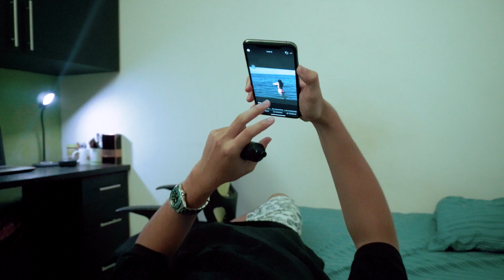On Gang! - Anhelos Ft Keiddy (Official Video)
On Gang! - Anhelo Ft Keiddy (Official Video)

Anhelo - On Gang!

Composer: On Gang!, Keiddy

Producer: On Gang!